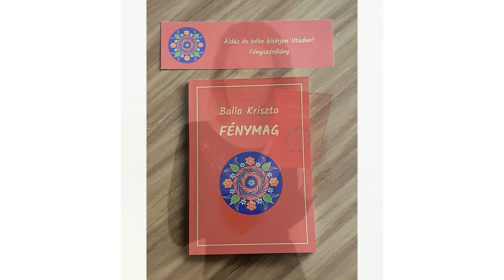BALLAKRISZTAART | 5 years in 3 minutes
Asked for permission.